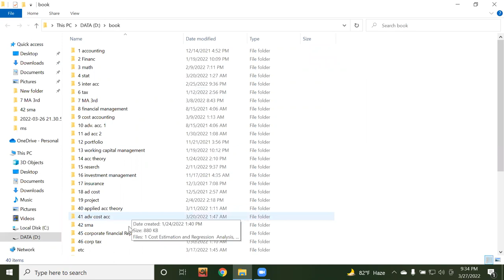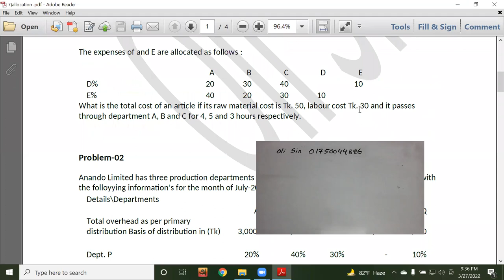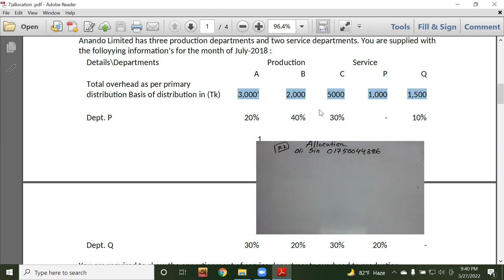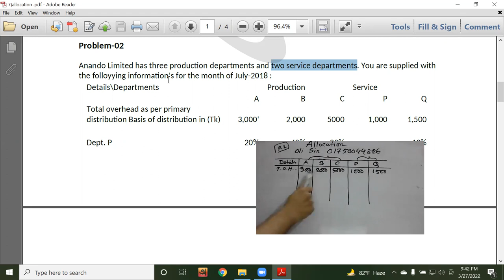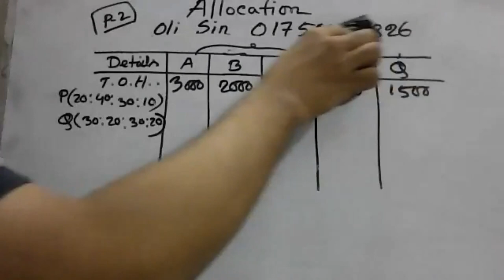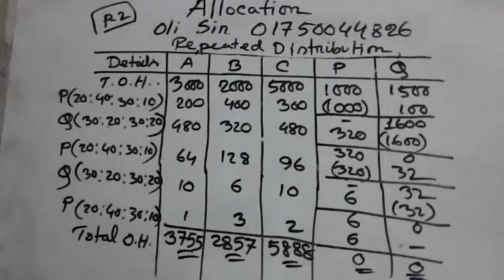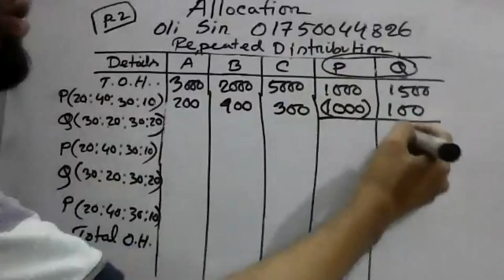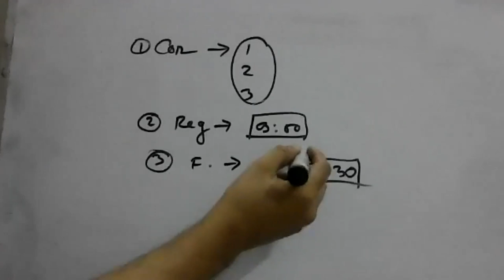advanced cost accounting/cost accounting class 3(Allocation)